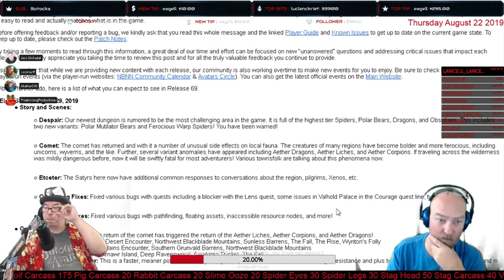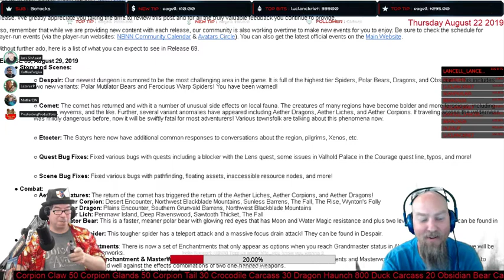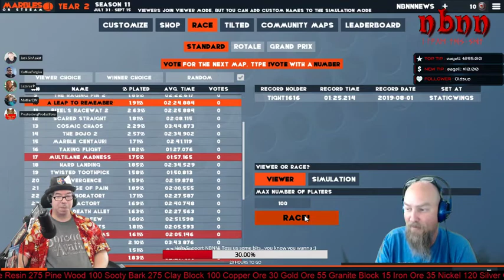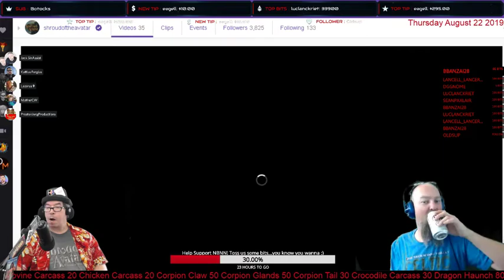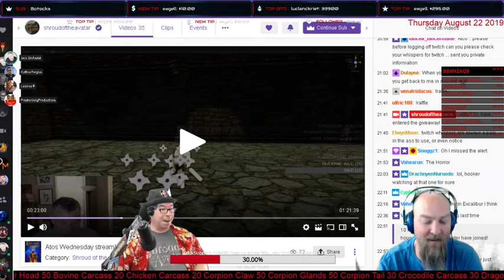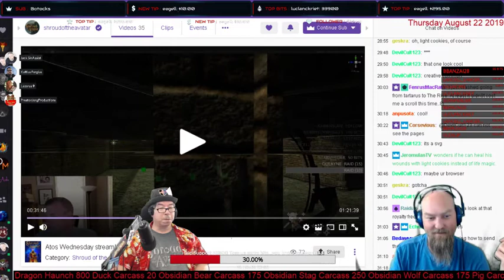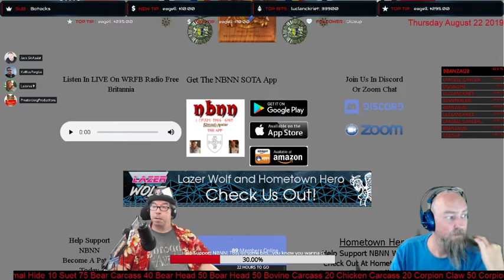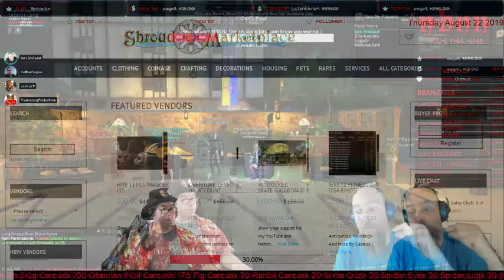Shroud Of The Avatar: Lunch With Laz & Jack 08/22/2019